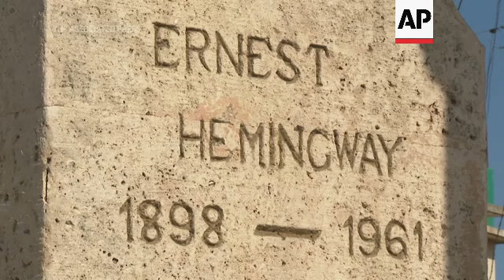Cubanos rinden homenaje a Ernest Hemingway y compiten por pescar el pez más grande.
ASSOCIATED PRESS
Cojimar, Cuba - 5 de mayo de 2024
El Torneo anual de Pesca Hemingway continuó el domingo frente a las costas del pueblo pesquero de Cojimar, con barcos y tripulaciones surcando las aguas en busca de una gran captura.

No hay premios en metálico: los pescadores locales compiten únicamente por el prestigioso Trofeo del Torneo Hemingway.

SONIDO (español) Rafael Rodríguez, pescador:
“Todo pescador quiere pescar el marlín-la aguja pero si no hay, me conformo con esto (atún blanco) y soy feliz.”

El legado de Hemingway se siente con fuerza en Cuba, sobre todo  en este pequeño pueblo, a sólo 8 kilómetros al este de La Habana.

Dicen que aquí encontró la inspiración para escribir «El viejo y el mar», después de conocer y escuchar las historias de algunos lugareños  tomando mojitos y daiquiris.

SONIDO (español) Andrés Valdés Fuentes, nieto de Gregorio Fuentes, el capitán del barco de Hemingway:
“Que un escritor extranjero, norteamericano, haya ganado un Premio Nobel en este pequeño pueblo de pescadores, creo que ha sido mucho.”

Fue aquí donde el hombre al que llamaban cariñosamente «Papa» pasó gran parte de su tiempo y guardó su barco.

Ahora, 63 años después de su suicidio, le siguen rindiendo homenaje a «Papa» con las celebraciones del torneo, que incluyen comida, música y bailes por todo el pintoresco pueblo.

MILEXSY DURAN, ASSOCIATED PRESS
STORYLINE: